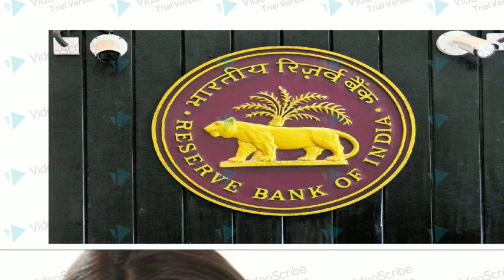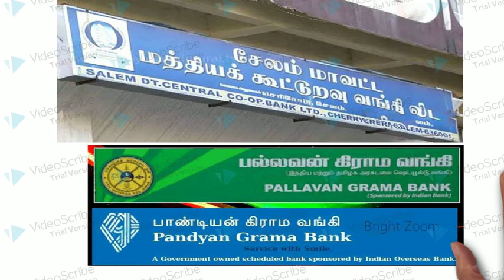குறைந்த வட்டியில் தங்க நகை கடன் ,ஒரு லட்சம் வாங்கினால் ரூ . 500 மட்டுமே மாத வட்டி